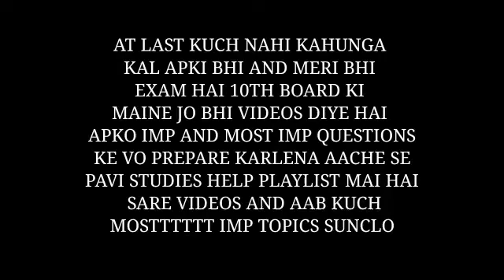SOCIAL SCIENCE CLASS 10TH. MOST IMP TOPICS YOU MUST PREPARE BEFORE GIVING EXAM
SOCIAL SCIENCE BOARD EXAM 2022 ALL IMPORTANT QUESTIONS OF SECTION B SECTION B QUESTIONS OF SOCIAL SCIENCE CLASS 10TH
CLASS 10TH GUJARAT BOARD GSEB BOARD SECTION B SOCIAL SCIENCE ALL IMPORTANT QUESTIONS
SOCIAL SCIENCE BOARD EXAM SPECIAL 2022

video topic :- class 10th social science sec b all important questions

the purposes such as criticism, commentnews
use permitted copyright statute that might otherwise
be infringing.

©copyright:-
we allow everyone to make reaction videos but the video must remain branded under PT PISTOLS GAMING(with our channel link)in the discription box!

DESCRIBE YOUR CHANNEL RELATED PROBLEMS IN COMMENT SECTION

MARCH EXAM 2022
March 2022 Board Exam | Social Science I.M.P. Questions | Std 10 Gujarati Medium
About Channel : PT PISTOLS GAMING is most trusted Youtube channel I.M.P. Question for March 2021 board examination in January and February. 90% Of Question in May 2021 Board Exam from our I.M.P. . This Video Contain I.M.P. Of Social Science Of 38-Marks ( Std 10 Gujarati Medium - GSEB Board )
map questions all important for board exam 2022 social science board exam special video